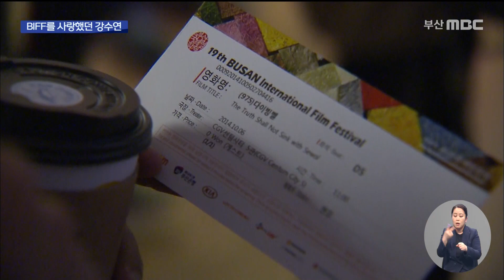BIFF를 사랑했던 그녀, 하늘의 별이 되다 (2022-05-09,월/뉴스데스크/부산MBC)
▶ 이제는 하늘의 별이 된 배우 고(故) 강수연 씨. 그녀의  부산국제영화제에 대한 애정은 남달랐습니다. 영화제의 산증인이었고, 힘든 시기에 집행위원장을 맡아, 영화제를 지켰습니다.